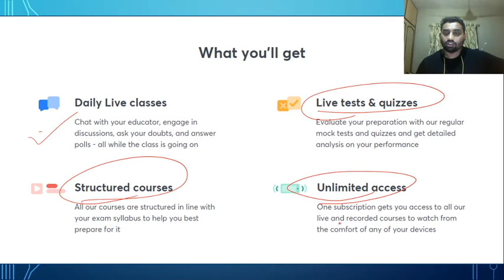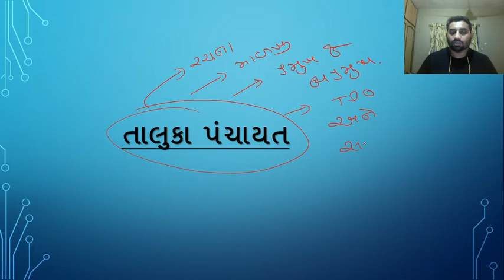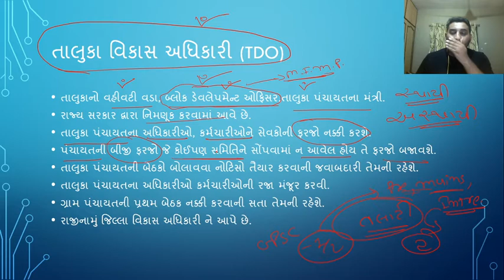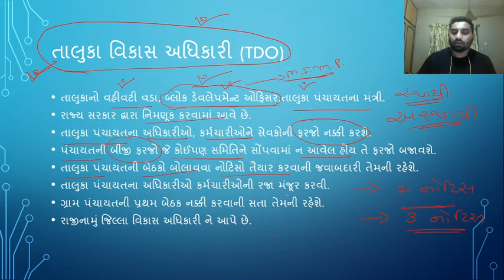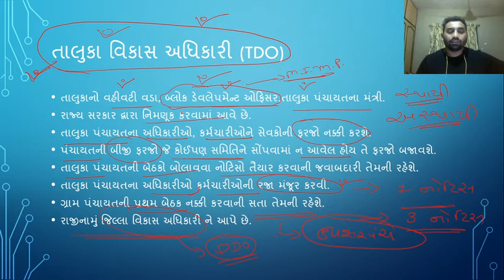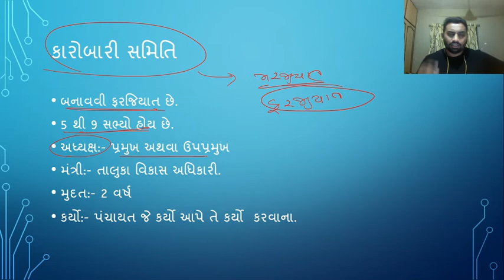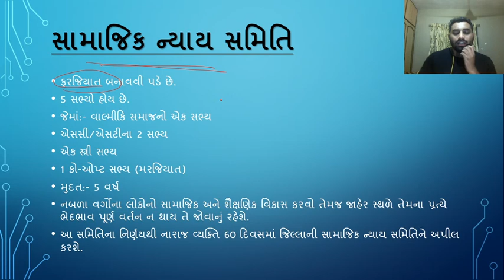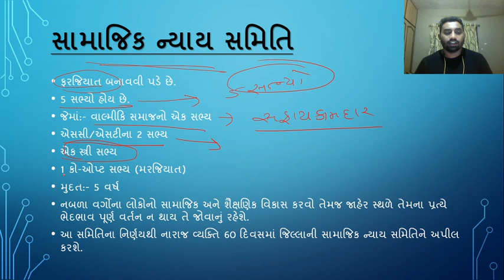Taluka Panchayat Committee | Polity [Gujarat Exams in 10] | GPSC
In today's lecture, we’ll be covering the topic, Taluka Panchayat (તાલુકા પંચાયત). Learning about Taluka Panchayat will help you understand Polity for Gujarat Exams better, resulting in going forward with your preparation for Gujarat Exams. We’ll be continuing this lecture series of Polity for thorough understanding and completion of your Gujarat Exams syllabus.

Unacademy Subscription Benefits:
1. Learn from your favorite teacher
2. Dedicated DOUBT sessions
3. One Subscription, Unlimited Access
4. Real-time interaction with Teachers
5. You can ask doubts in a live class
6. Limited students
7. Download the videos & watch offline